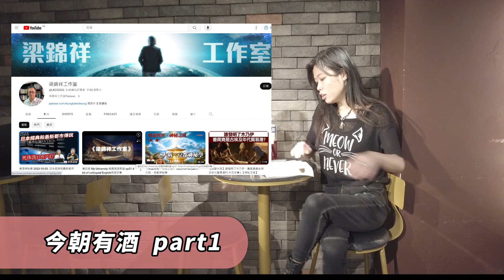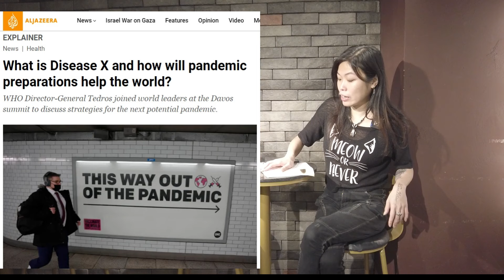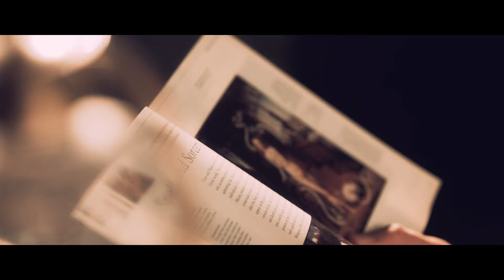今朝有酒 2024-01-25 part1: 由第三到第四次工業革命中的食物加工 碩果僅存的是釀酒技術中的“天然加工”？| 主持: CAT侯翠珊